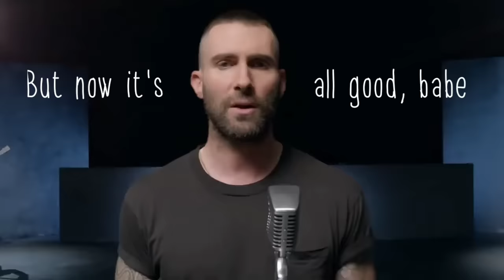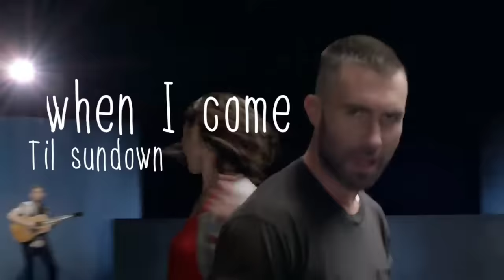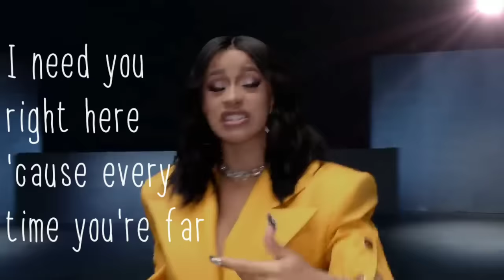Maroon 5 - Girls Like You (video Lyrics) ft.Cardi B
Polo Lyrics

"Girls Like You” is out now.

🎤Maroon 5🎤

Trying to make things right between us
And now it's all good baby

Maybe it's 6:45

The end